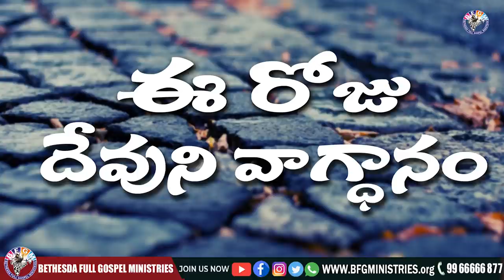Today's promise 04.09.2021 | BFGM LIVE